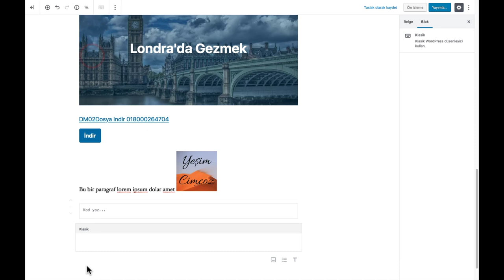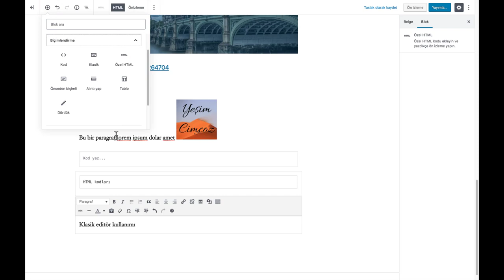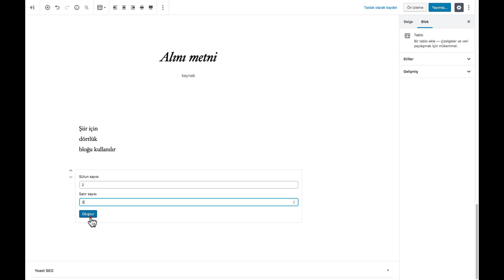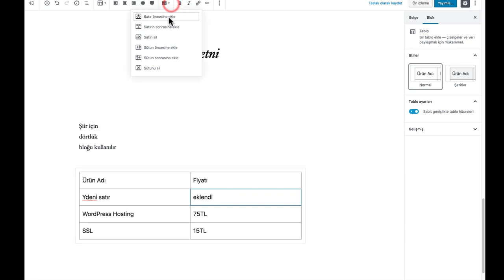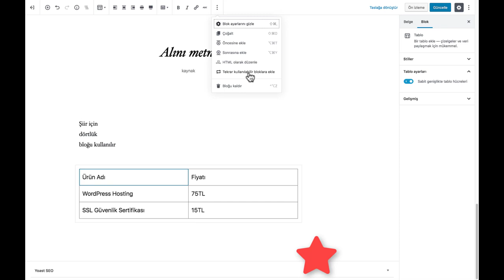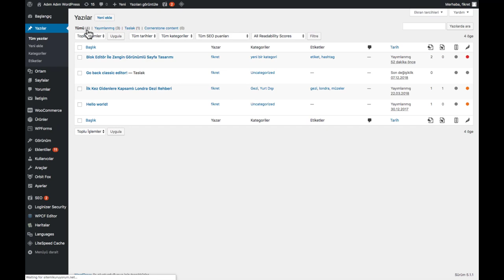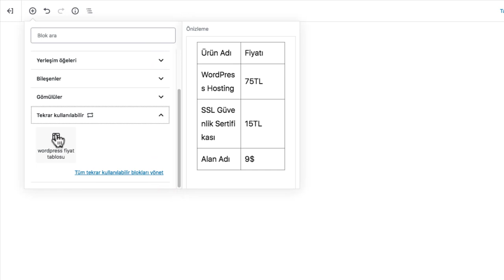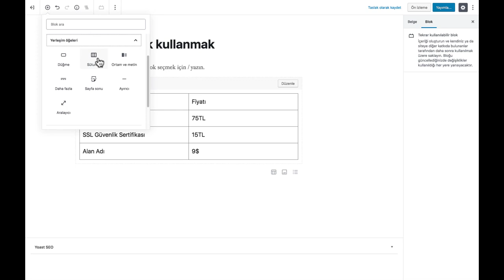WordPress 5 - Blok Editör Temelleri 2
Blok editörün kolaylıkları, klasik editörden blok editöre kolay geçiş.
Ortak blokların kullanımı
Paragraf
Resim
Liste
Başlık
Galeri
Alıntı
Ses
Dosya
Manşet

👉🏽 Sertifika
👉🏽 Premium eklentiler & tema (373$ değerinde)
👉🏽 İş imkanları
👉🏽 Fikret Hoca ile birebir danışmanlık ve eğitim
👉🏽 Mentor desteği
👉🏽 WordPress hosting